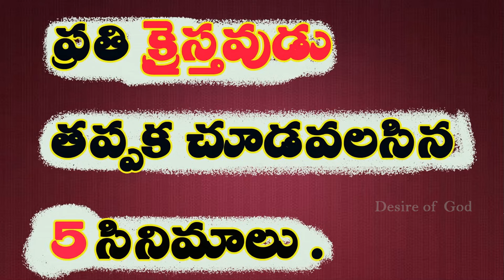క్రైస్తవుడు వెంటనే చూడవలసిన సినిమాలు || Must Watch Movies|| Check Description for links to Films .